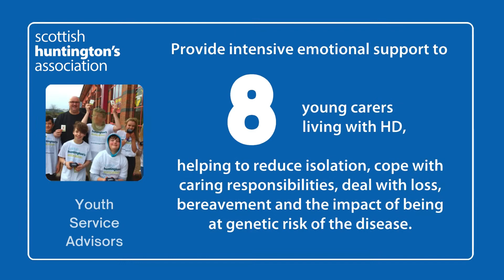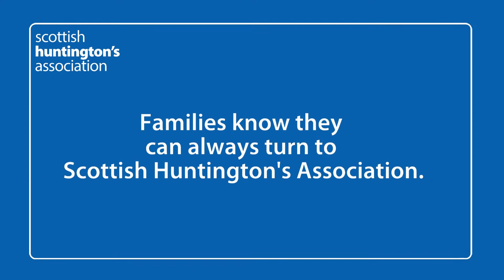Merchants House of Glasgow Thank you video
The Merchants House of Glasgow gave a generous gift to help families, carers and young people across Glasgow and Renfrewshire who are impacted by Huntington's disease. This is our video to thank them.